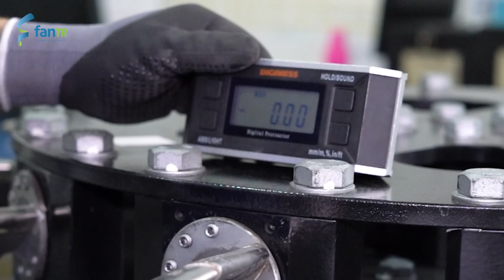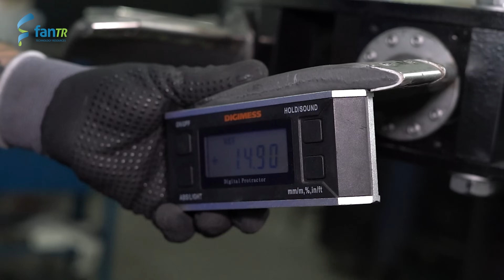Cómo ajustar correctamente el ángulo de las palas de un ventilador M-Flow? (ES)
En este video, Marcelo Garcia, Ingeniero de Aplicaciones y Ventas, enseñará cómo ajustar correctamente el ángulo de las palas de un ventilador M-Flow de FanTR.